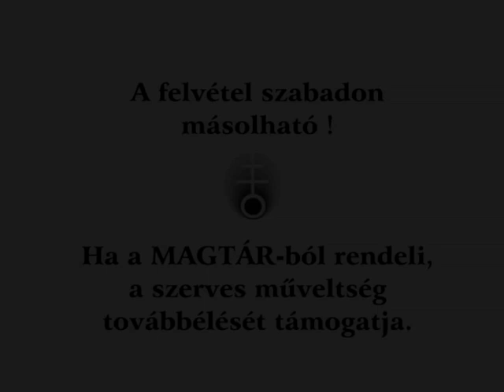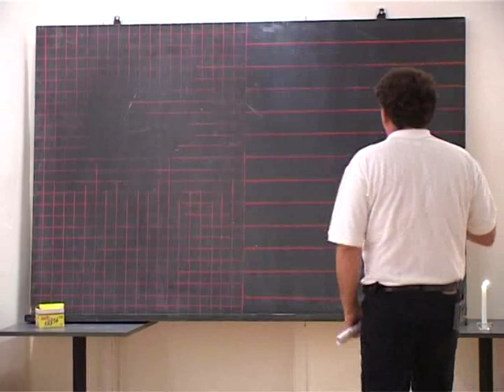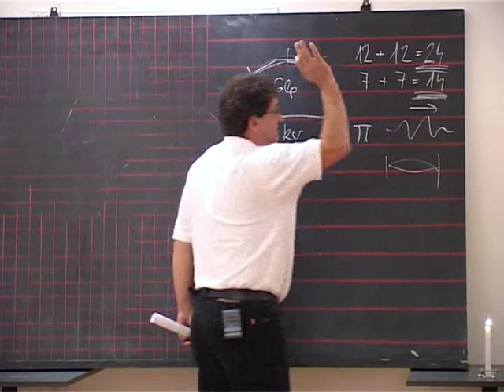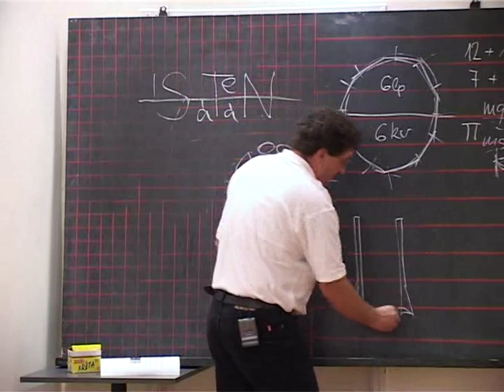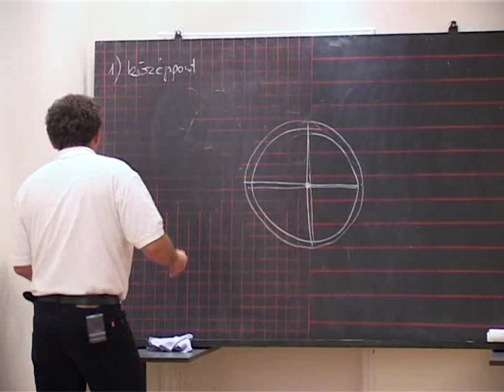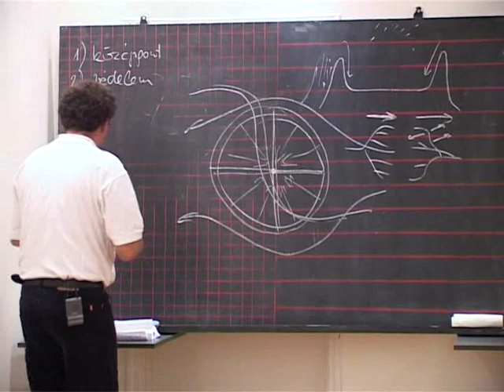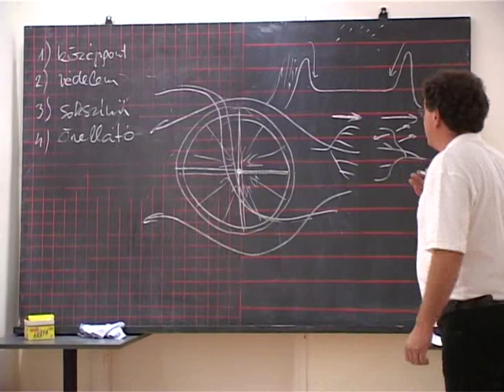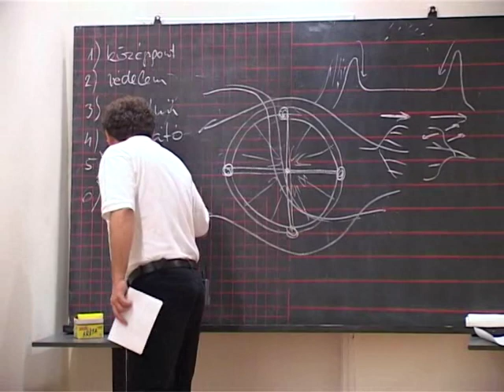Géczy Gábor - Ott ahol zúg az a négy folyó 1.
Hol tartunk, mit tehetünk ? 2007 elotti eleadas